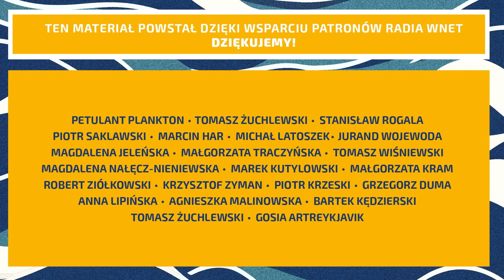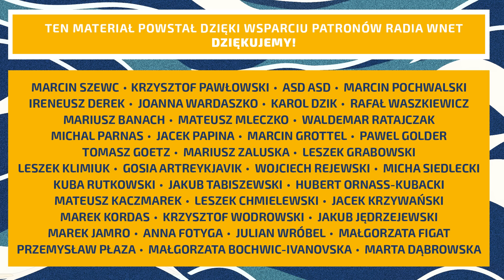Rafał Trzaskowski zakazuje Marszu Niepodległości 11 listopada! „Uśmiechnięta Polska szczerzy kły”